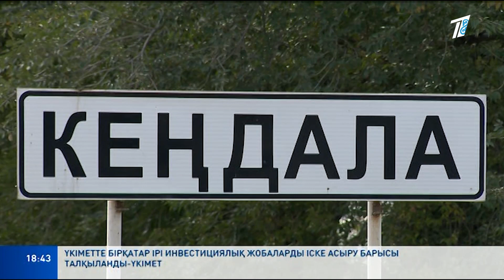«Ештен пеш жақсы»